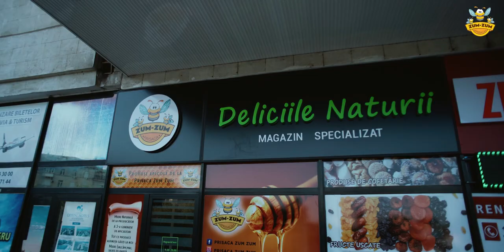Prisaca ZUM ZUM - Deliciile Naturii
Prisaca ZUM ZUM "Deliciile Naturii"  Promo 2020
Film Location: Republic of Moldova
Language: Romanian

This promo video was done for a Moldovan Apiary called "Prisaca Zum Zum"
It is a family-owned business, the third generation of beekeepers, run by 7 brothers with thousands of beehives all over Moldova & Romania. They are really passionate about their Honey and you can just taste the love in their products.
They produce all types of bee products, such as Acacia Honey, Linden Honey, May Honey, Melilot Honey, Poliflora, Salvia Honey & all sorts of dried nuts & fruits mixed with honey, bee cocktails, pollen...

We Live To Make Your Vision Into A Video Reality.
We Are Operating In The United States, All Of Europe & South Korea.